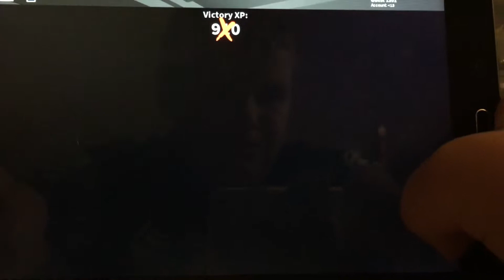I FINALLY CAN PLAY ROBLOX